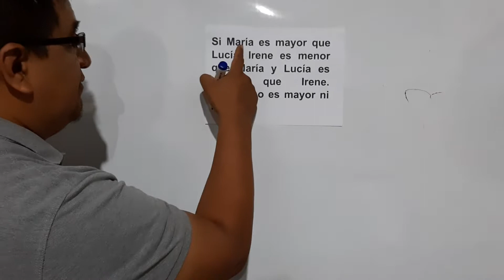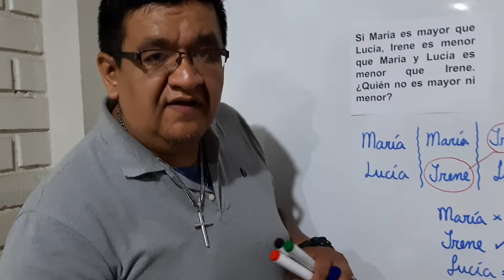ENSEÑANDO UN PROBLEMA DE ORDEN DE INFORMACIÓN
LO HICE PORQUE HABIA UNA ESTUDIANTE QUE NO ENTENDIÓ.